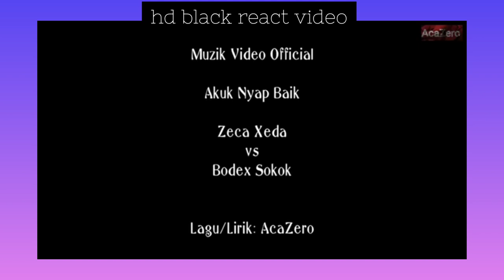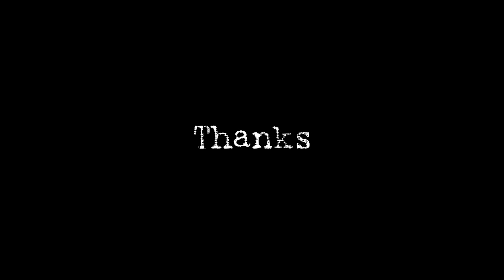ZECA XEDA - AKUK NYAP BAIK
Kali ni aku nak react satu klip video lagu baru, dari Zeca Xeda, lagu ni makin hype dan naik di paltform youtube dari Acazero channel. lagu ni juga dah release di stesen radio ASYIKfm.